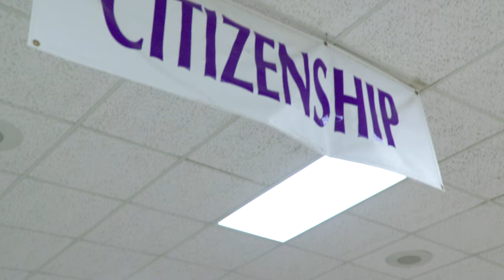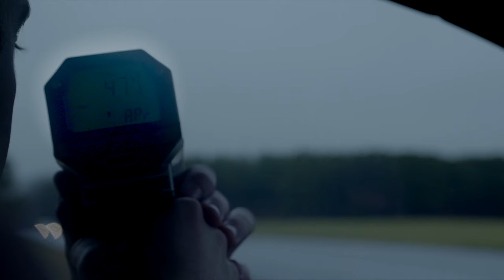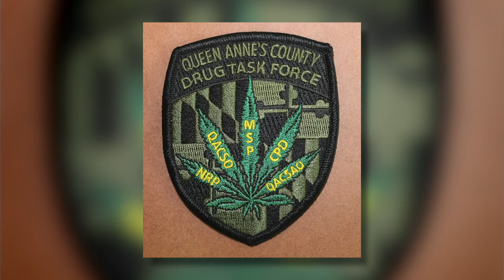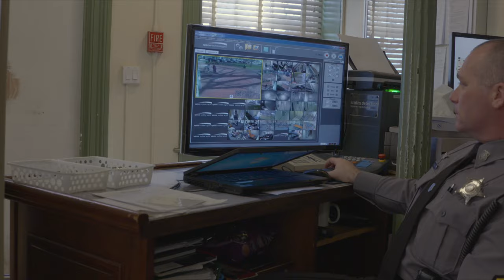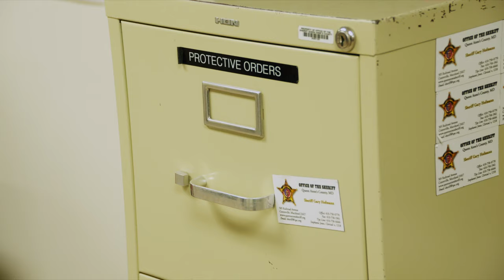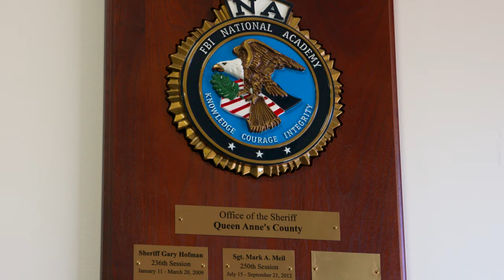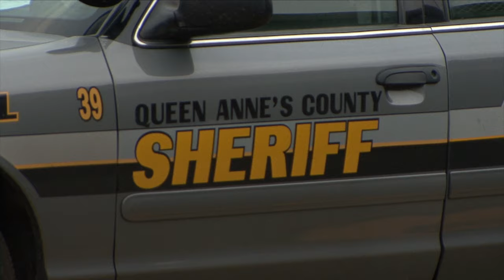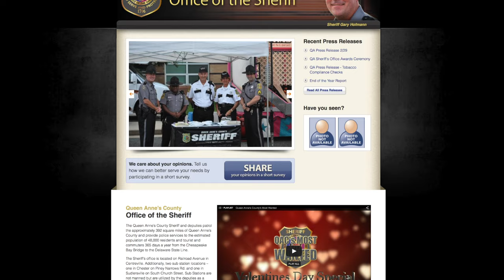How the Queen Anne’s County Sheriff’s Office Works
Sheriff Hofmann and QACTV give you an inside look at how your Office Of The Sheriff works for you.